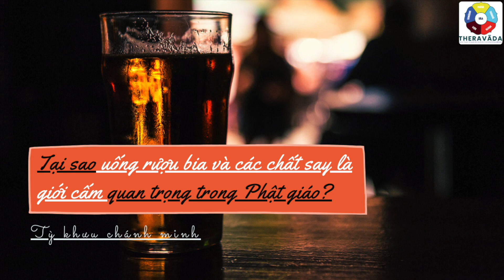Tại sao uống rượu bia và các chất say là giới cấm quan trọng trong Phật Giáo - Tỳ Khưu Chánh Minh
Trong ngũ giới, giới uống rượu bia là giới cấm cuối cùng trong ngũ Giới. Và giới này cũng được xem là giới nếu phạm phải có thể mất đi tài sản và thánh sản.